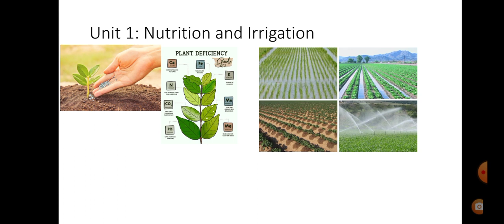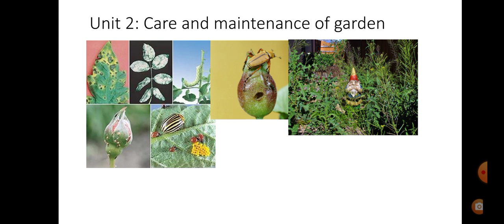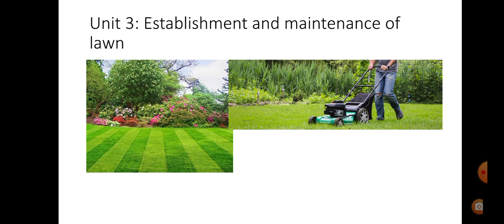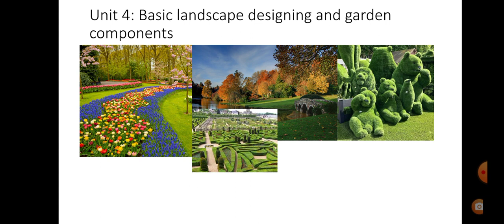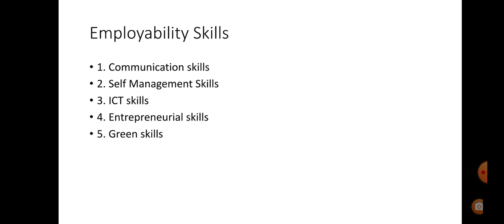Introduction to second year gardener syllabus